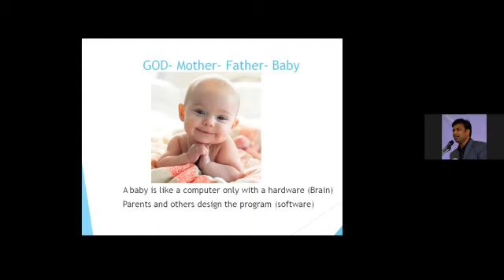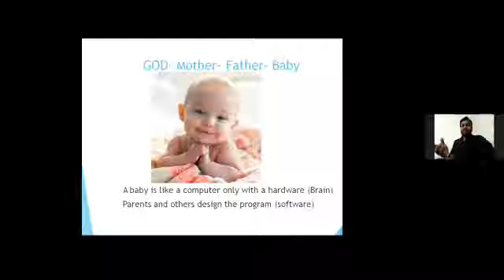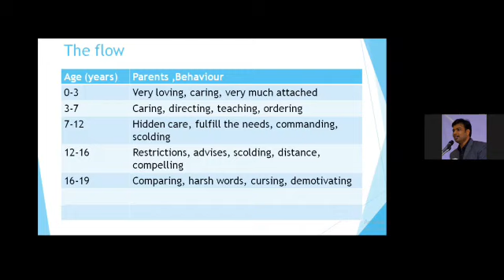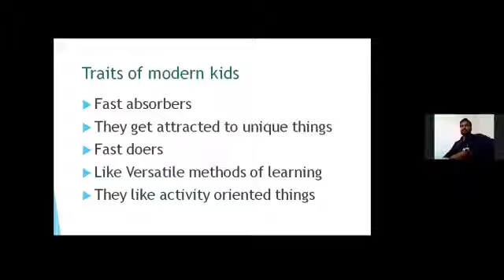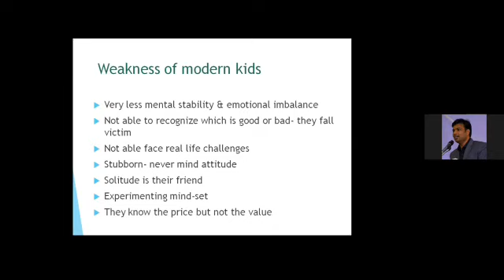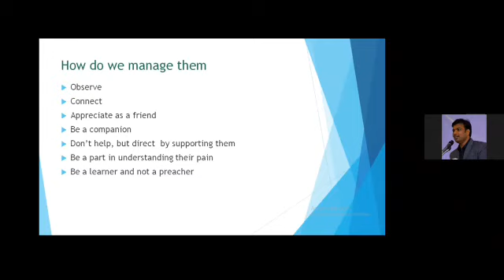"Managing yourselves & kids" Online Session for Parents by Shri Mohd.Ikan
online session for parents organised by Sanathana School of Life.
Topic "Managing yourselves & kids"
by Mr. Mohd. IKAN, Lakshadweep.